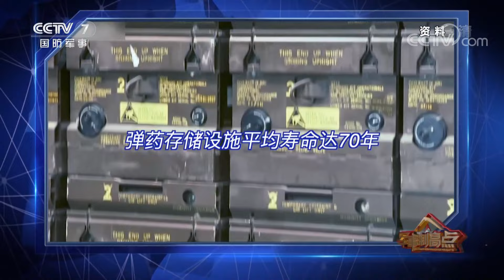F-35模拟歼-20充当假想敌 疑似演练偷袭“东风”导弹 美军妄图与解放军争夺台海冲突主动权？「军事制高点 Military Commanding Heights」20220618 | 军迷天下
本期节目主要内容：美与台当局即将举行年度重要军事会谈，声称美售台武器拟瞄准“立即作战能力”，炒作台军或与美印太司令部，所谓“协同应对”解放军两栖攻击。台媒妄言大陆释放“特别军事行动”信号，台军紧急下令“超前部署”转移战时指挥权。美方再次恶意炒作“台湾海峡是国际水域”，台媒声称解放军或将开火回击挑衅舰艇，美专家叫嚣动用无人机机群遍布台海空域，美媒叫嚣美军舰载战机有能力夺取台海制空权，美军重组“入侵者”中队，或用F-35模拟歼-20充当假想敌，美军“英勇盾牌2022”疑似演练偷袭“东风”导弹。《军事制高点》，用数据透视真相。